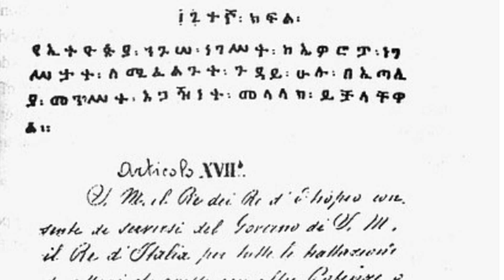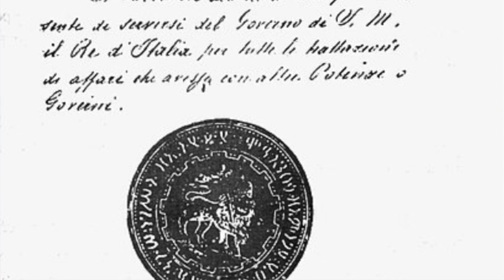MINILIK Jaalala Biyyaa Qabaa Ture ?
ንጉስ ምንልክ ሀገር ወዳድ ነበሩን?